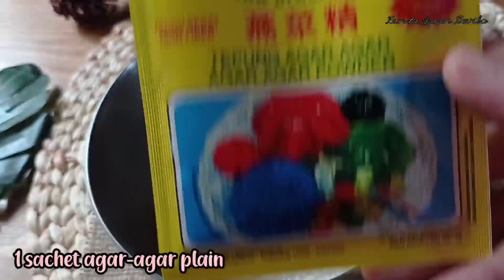Cara membuat Puding Kacang Hijau || Sehat Bergizi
Jumpa lagi di Channel Bunda Queen Devika

Alhamdulillah pada kesempatan kali ini bunda mau membuat puding Kacang hijau yang enak dan bergizi
Buat kalian pecinta puding apalagi kacang hijau wajib buat cobain karena rasanya enak banget dan nagih...

🌼 Bahan seadanya maknyus hasilnya  👌

Bahan Puding Kacang Hijau :
🍀 100 gr Kacang hijau ( sudah di masak)
🍀 1 bungkus Agar-agar  hijau

Bahan  puding Susu :
🍀 1 sachet susu bubuk dancow putih
🍀 1 bungkus Agar-agar rasa plain

Untuk cara buatnya silahkan tonton videonya sampai selesai.

Yukss di follow juga Ig @ pawon.vika

 untuk tau video terbaru dari kami

Sehat selalu buat semua /kalian yang sedang nonton videoku ini .

Happy cooking & happy baking
Terima kasih

Wassalamualaikum Wr.Wb.